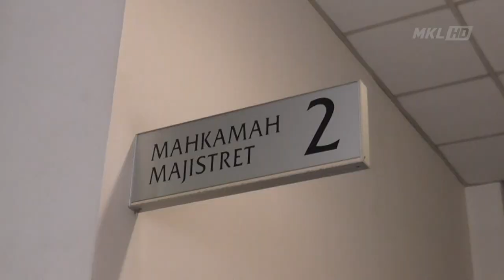MKL Crimedesk | Mahkamah PJ Pertuduhan Culik & Bunuh Datuk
6 lelaki termasuk seorang bergelar Datuk didakwa di Mahkamah Majistret Petaling Jaya, hari ini kerana disyaki bersubahat dan menculik seorang ahli perniagaan bergelar Datuk Seri, 10 Jun lalu.

Bagaimanapun tiada pengakuan direkodkan daripada semua tertuduh selepas pertuduhan dibacakan di hadapan Majistret Mohamad Ikhwan Mohd Nasir.

Mengikut pertuduhan lima tertuduh iaitu Azhari Shahrom Shaihmi, 56; Mohd Durai Abdullah, 52; Sheikh Ismail Sheikh Hassan, 26; N Vickneswarar, 28, dan seorang warga Bangladesh, Kasi Nasrul, 42, didakwa menculik ahli perniagaan yang juga pemaju hartanah, Datuk Seri R Arumugam, 55

dengan niat untuk menahan mangsa bagi mendapatkan wang tebusan berjumlah50 juta dolar Singapura atau kira kira 154 juta ringgit.

Kesalahan itu didakwa dilakukan di Taman Kejiranan Central Spine, Jalan Margosa, Bandar Sri Damansara, Petaling Jaya pada 10.30 pagi, 10 Jun lalu.

Pendakwaan dilakukan mengikut Seksyen 3 Akta Culik 1961 dibaca bersama Seksyen 34 Kanun Keseksaan yang membawa hukuman mati atau penjara seumur hidup dan sekiranya tidak dihukum mati, juga boleh dikenakan sebat, jika sabit kesalahan.

Seorang lagi tertuduh yang juga seorang ahli politik Datuk K Ramachandran, 52, didakwa bersubahat bersama lima tertuduh itu dengan niat untuk menahan mangsa yang sama bagi mendapatkan wang tebusan dengan nilai serupa, di tempat dan masa sama.

Bagi kesalahan itu, tertuduh didakwa mengikut Seksyen 109 Kanun Keseksaan dibaca bersama Seksyen 3 Akta Colek yang membawa hukuman mati atau penjara seumur hidup dan sekiranya tidak dihukum mati, boleh dikenakan hukuman sebat.